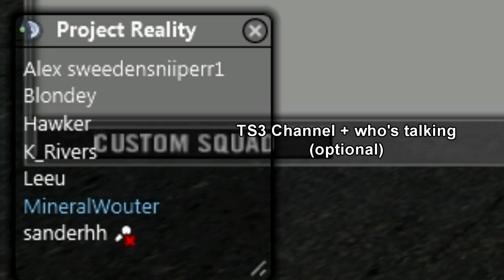MortarSniper application and teamspeak on Overwolf overlay in-game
Showing Overwolf in game and some other features. The lagging is caused by my computer not the programs.

Both mumble and teamspeak are heard so might get a little confusing hence the overlay.

Game: Battlefield 2
Mod: Project Reality v0.97
Server: CIA
Map: Muttrah City
Recorded 10th of november with fraps.